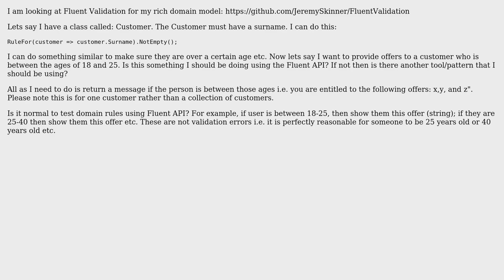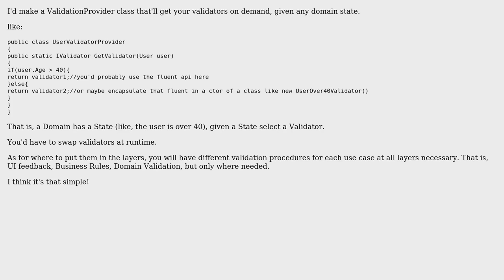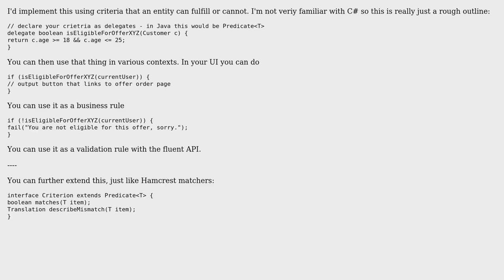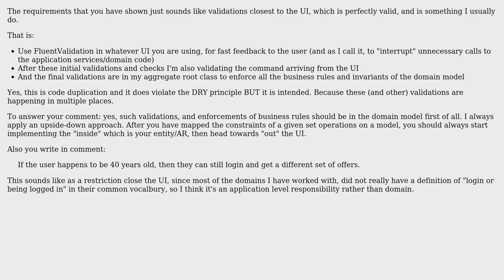Software Engineering: Tool/Pattern for Business Rule rather than Validation (3 Solutions!!)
With thanks & praise to God, and with thanks to the many people who have made this project possible! | Content (except music & images) licensed under CC BY-SA | Music | Images & others | With thanks to user w0051977 user marstato user kayess user Dan Rayson and the Stack Exchange Network Trademarks are property of their respective owners. You are responsible for your own actions.